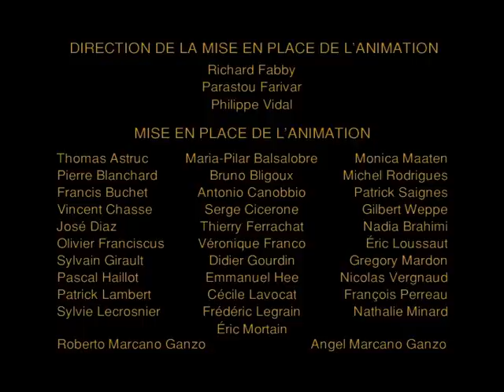BLAKE & MORTIMER- EP20 - L'héritage du Viking - PART 2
Olrik veut s'emparer des secrets géothermiques d'une physicienne Islandaise. Mais Blake et Mortimer veillent, et il s'engage dans ce pays hors du commun une bataille farouche. L'illustre ancêtre viking de la belle savante finira par revenir à la vie et empêcher la destruction de l'île, comme le prédisaient les légendes.